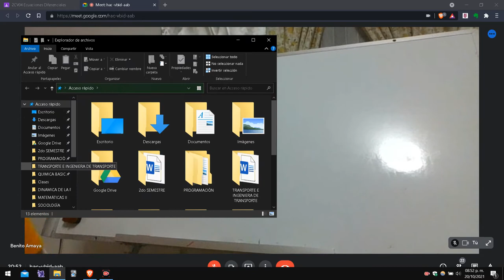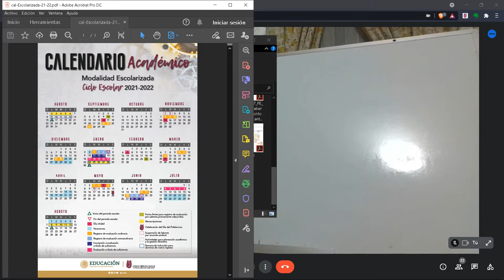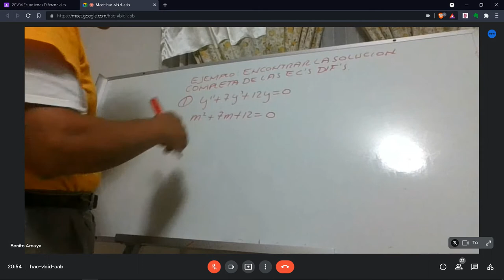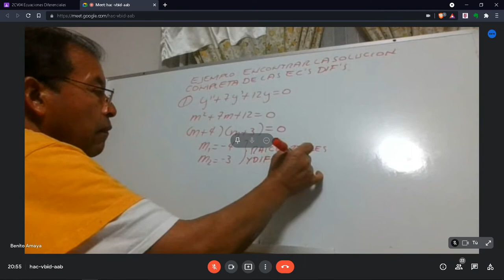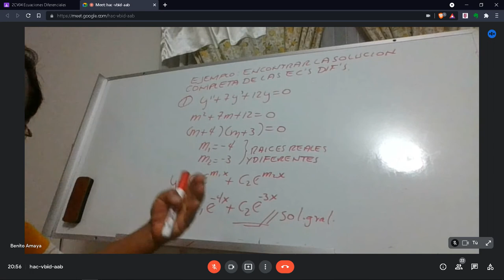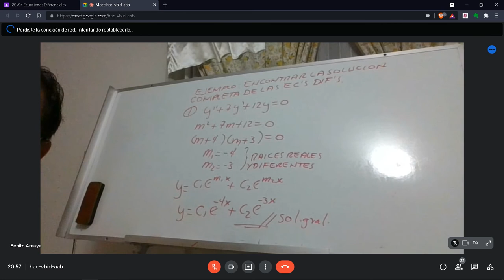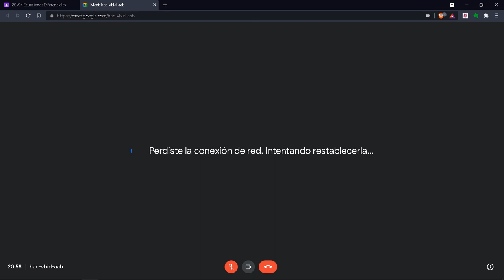28.Ecuaciones lineales de segundo orden